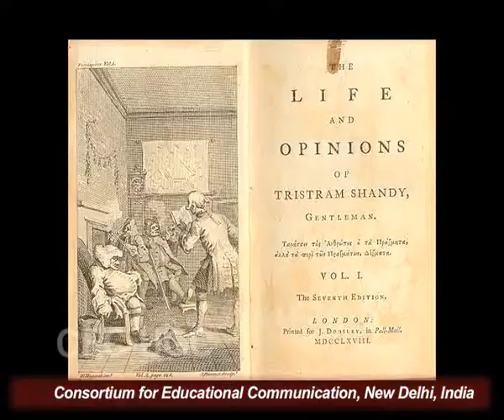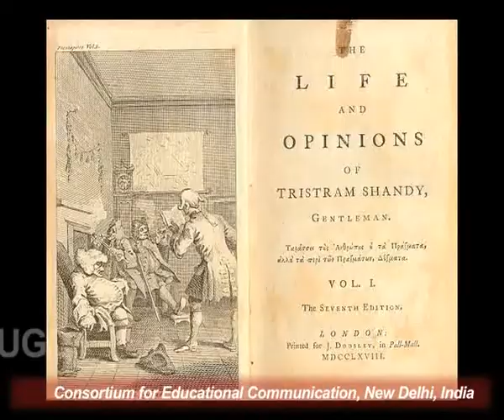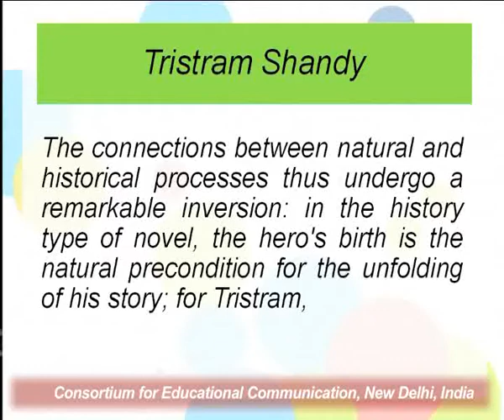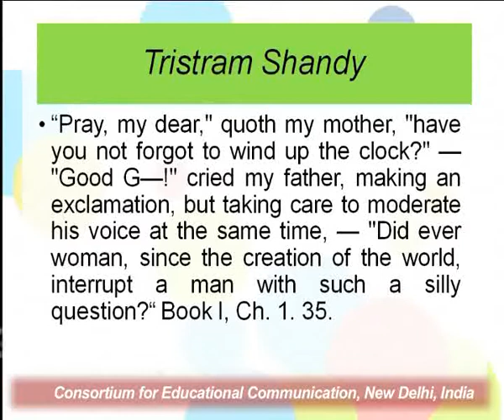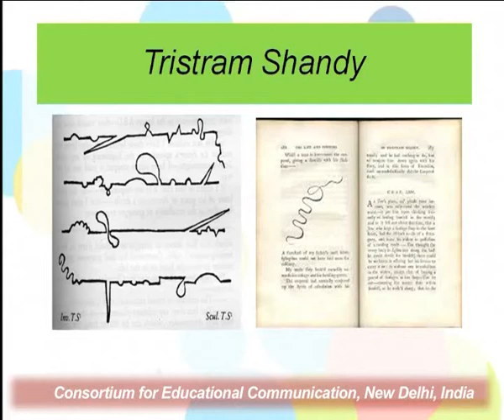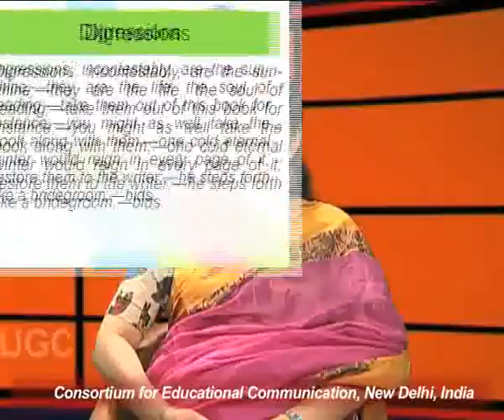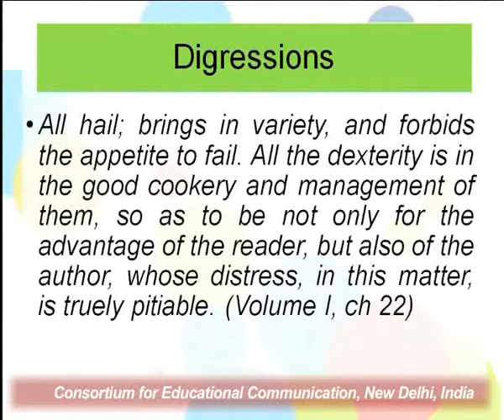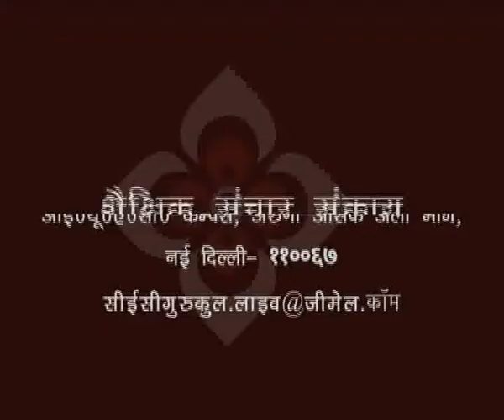Laurence Sterne : Tristram Shandy - II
This Lecture talks about Laurence Sterne : Tristram Shandy - II.